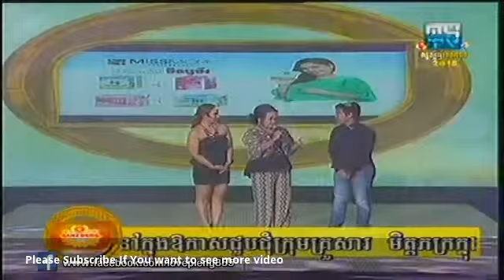Penh Chet Ort Mytv 03/01/2015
Khmer movie ,
Khmer 1jivit,
Khmer remix 2014,
Cambodia song 2014 ,
Cambodia song Khmer,
Cambodia song remix,
Cambodia Song today 2014,
khmer comedy 2014,
khmer comedy this week,
pekmi ,
pekmi 2014,
pekmi ctn 2014,
pekmi comedy 2014,
Ctn comedy,
Ctn comedy 2014,
Ctn pekmi 2014 comedy this week,
Ctn 2014,
ctn pekmi,
Bayon comedy,
Hang meas comedy,
Internation1101022,
New CTN comedy 2014
CTN COMEDY Peak MI NEW YEAR 1-jan-2014
CTN COMEDY 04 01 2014 Kun Pok PEKMI
[New Peak Mi Comedy 2014]
Permie in wedding
Video : CTN Comedy - Ngeay Ngeay Sos
Permit comedy 23 Feb 13 night
Khmer comedy Permi joke at CTN
CTN Khmer comedy - Bomphean Leur Sith Ke
CTN Animation Expo 2012 Review
CTN Animation Expo 2011 Review
Pekmi Comedy Kanak Kamaka Pas Dara
CTN Khmer Comedy 1.0 -
Steve Kaplan Comedy Writer | CTN Animation Expo
Funny CTN - Android Apps on Google Play
CTN Comedy - Android Informer. Now you can watch the newest
CTN Comedy - Android Apps and Tests - AndroidPIT
MyTV Khmer comedy 2013 performing by Pek Mi CTN
Khmer Comedy CTN APK - Android APK Apps Download
Cambodia CTN comedy 2013
Khmer Entertainment: [CTN Comedy]
New Ctn Khmer Comedy 2013 Chom Nes Minh Dol Torl Komneat
Pdei Knhom - (Neay Perkmi) Khmer Comedy - CTN TV 2013
Dub Khmer | Watch Khmer dubbed movie online: CTN Comedy
[Comedy] -CTN Ayaiy Proummajh
Khmer comedy CTN new this week
[Neay Peakmi] Soy Ors Tors New CTN Khmer comedy 2013
CTN Khmer Comedy 2014
Pakmi comedy 2014
Permie in wedding
New CTN Khmer comedy 2012
Ctn-khmer-comedy-11-may-part2
CTN Comedy khmer 25 May 2013
Ctn Comedy Chong Chung Ka Het 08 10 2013
Video Khmer CTN comedy
Commedy-neay-kreun-ctn-reatrey-komsan-06­­­-07
Peak Mi Comedy Mp3 Download
Watch Ctn Comedy Pekmi 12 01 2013